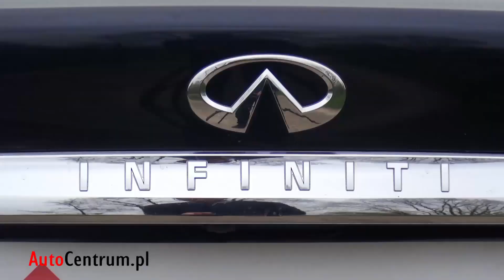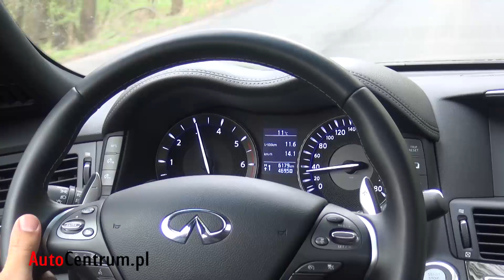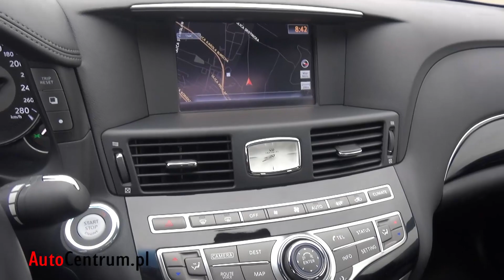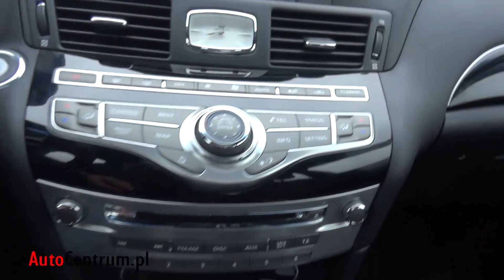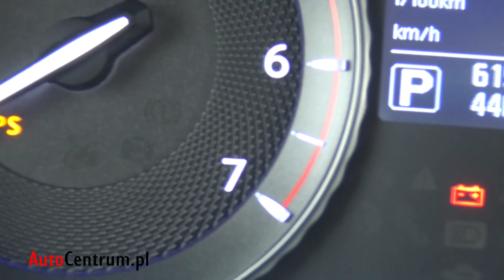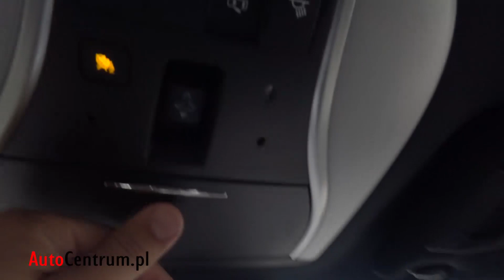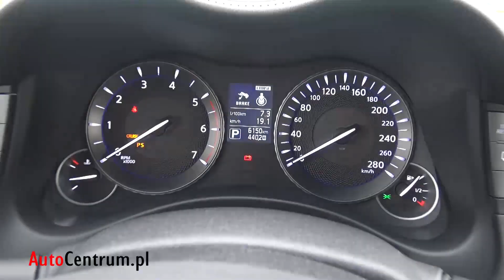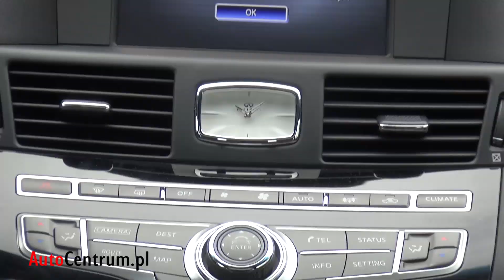Infiniti Q70 2.2d 170 KM, 2015 [PL/ENG] - test AutoCentrum.pl #198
↓↓ Więcej Informacji ↓↓
Limuzyna i silnik Diesla – dla wielu takie połączenie jest nieodpowiednie, wstydliwe itp. Infiniti Q70 z silnikiem 2.2d stara się udowodnić, że jednostka wysokoprężna pod maską wielkiej limuzyny ma wiele zalet.

P.S. Podziękowania dla Urzędu Miasta w Skawinie za pozwolenie na zdjęcia w tamtejszym parku!

Spis treści:
01:03 – Stylistyka nadwozia
01:35 – Silnik i spalanie
03:02 – Dźwięk silnika
03:29 – Test Dwumetrowca
05:07 – Wyposażenie na tylnej kanapie
06:28 – Bagażnik
08:24 – Wyposażenie i wykończenie wnętrza
14:32 – Wrażenia z jazdy
18:00 – Ceny i konkurencja
20:22 – Podsumowanie i zakończenie